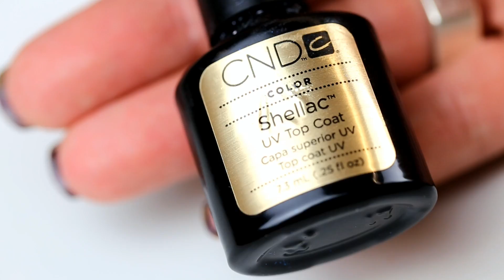HOW TO: Mattes CND Shellac Design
In diesem Video zeigen wir euch ein mattes Design mit CND Shellac. Unsere Schulungen Produkte aus dem Tutorial : CND Shellac Black Pool CND Shellac Base Coat